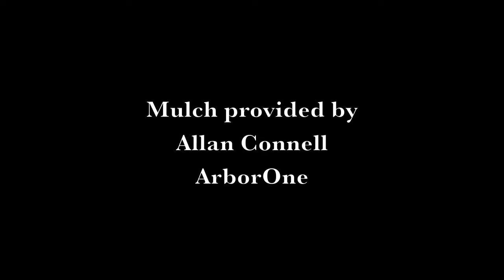Slip 'n Slide 2016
Our annual event with 350 feet of plastic!